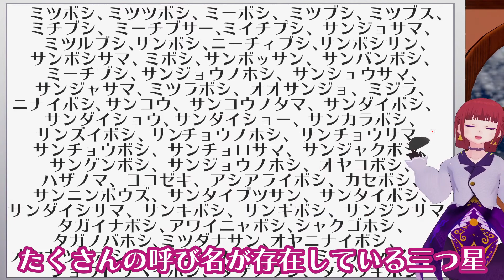オリオン座 三つ星の日本での様々な呼び名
日本国内だけでも様々な名前を持っている三つ星のご紹介です。
道具や食べ物だったり、神様だったり、本当に色々ありますね。

※字幕と共にご覧になりたい方は動画右下にあります「字幕」マークをご利用ください

0:00 はじめに
0:42 カナツキボシ
1:02 カラスキボシ
1:42 ダンゴボシ
2:01 土用星
2:28 ミツガミサマ
2:37 住吉三神
3:44 日本で呼ばれている色々な名前
3:58 終わりのご挨拶
4:12 クレジット

山田卓
「冬の星座博物館」
北尾 浩一
「星を見よう!―おじいさん、おばあさんの星の話」
「漁師の星座 : プラネタリウム投影のために」
「瀬戸内海：星と暮らした人びと
「日本の星名事典
福澄孝博,北尾 浩一
「ふるさと星事典―星とあそぼう」
草下英明
「星の文学・美術」

字幕 VREW
リラリン・リラ

オリオン座 三つ星の日本での様々な呼び名 - Light Down Museum 27